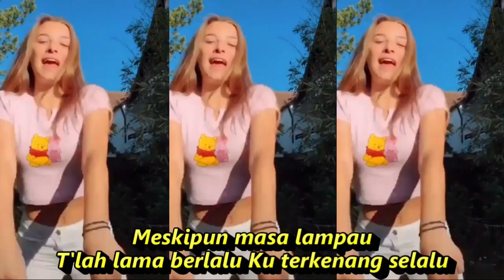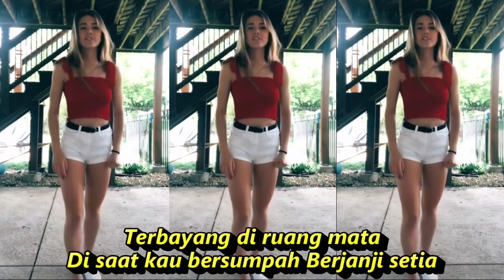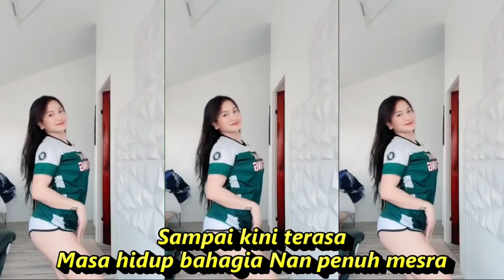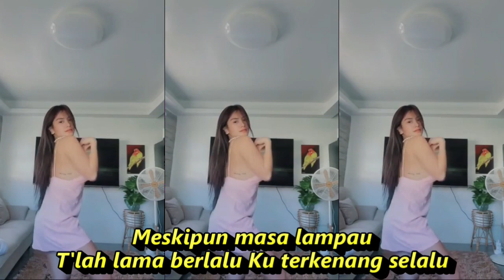PERISTIWA SILAM DANGDUT KOMPILASI SHORT & TIKTOK GOYANG AHH SEGER SEGER AUTO REFRESH PIKIRAN SUNTUK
Peristiwa Silam
BY  Kristina

Lirik
Di malam hitam kelam
Tiada cah'ya bintang
Daku tenggelam dalam
Gelombang khayalan
PIkiranku melayang
Terbang tinggi di awan
Melamunkan kenangan
Peristiwa silam Kisah yang penuh kesan
Terbayang di ruang mata
Di saat kau bersumpah Berjanji setia
Sampai kini terasa
Masa hidup bahagia Nan penuh mesra
Detik yang mengesankan
Sukar terlupakan
Walau tinggal kenangan
Tetap 'kan terangan
Ingatanku selalu
Tertuju kepadamu
Meskipun masa lampau
T'lah lama berlalu Ku terkenang selalu
Di saat kau bersumpah
Berjanji setia
Sampai kini terasa
Masa hidup bahagia
Nan penuh mesra
Detik yang mengesankan
Sukar terlupakan
Walau tinggal kenangan
Tetap 'kan terangan
Ingatanku selalu
Tertuju kepadamu
Meskipun masa lampau

T'lah lama berlalu
Ku terkenang selalu